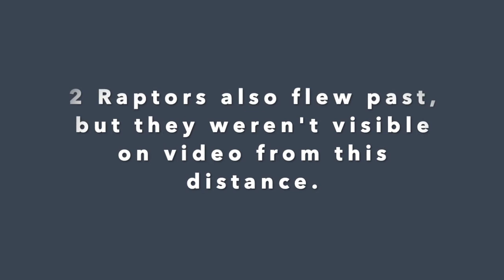Honolulu Flyover for Medical Professionals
A small but meaningful way for the local military to honor our medial workers and first responders in this time of COVD-19.